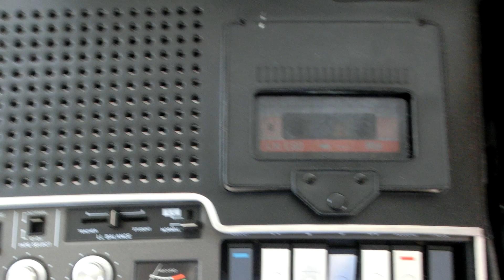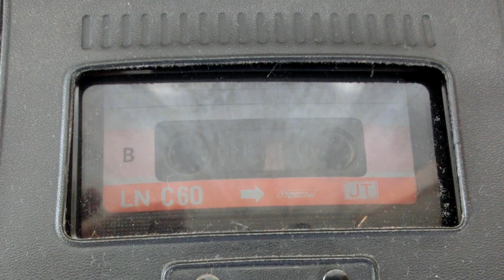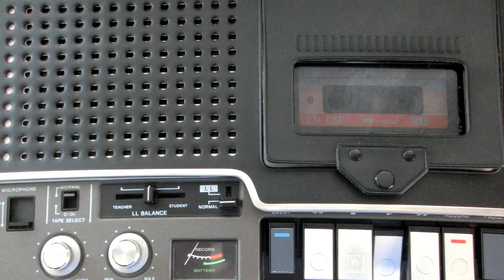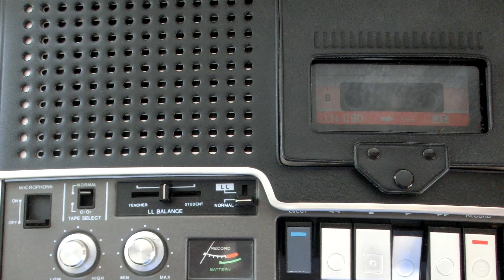V.O.Arab World signing on من الأرشيف : إذاعة صوت الوطن العربي صوت الثورة الشعبية من الجماهرية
إذاعة صوت الوطن العربي (الخدمة الموجهة للخارج من ليبيا الجماهيرية)  افتتاح البث.   تم التقاط البث في 16 من شهر اكتوبر تشرين الاول عام 1981م  على الموجة القصيرة 17930 كيلوهرتز في اليابان.
External Service of LJBC Voice of the Arab World （Libya) signing on.  Recorded on 16 October 1981 on 17930kHz